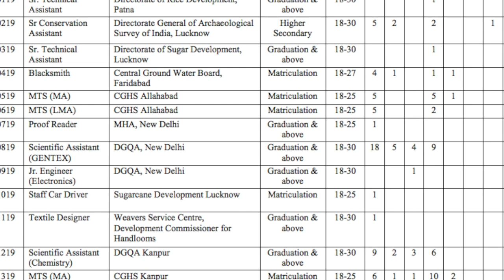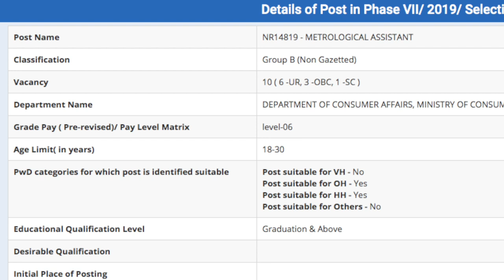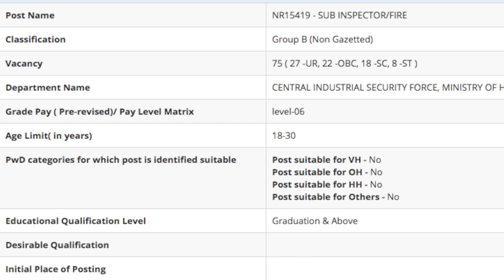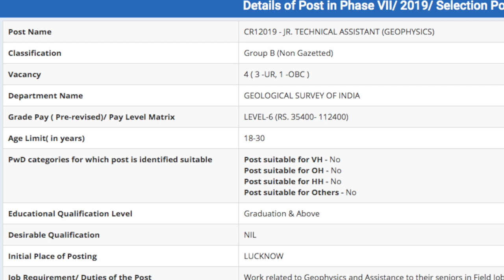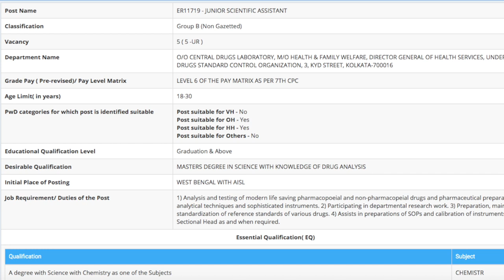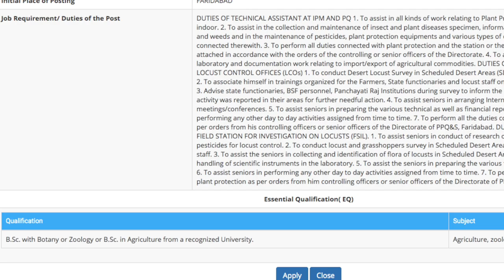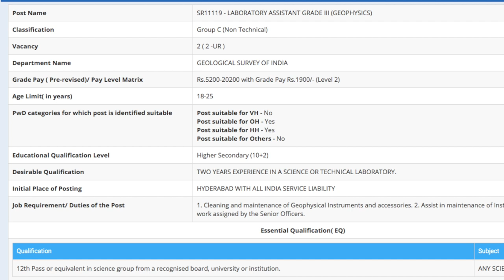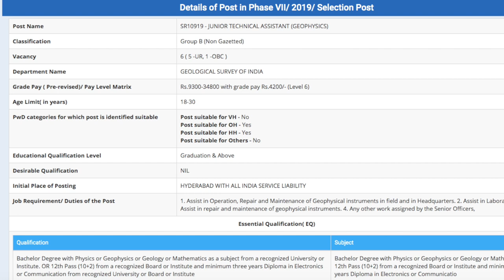SSC Selection Posts Phase VII | Freshers | BE/BTech/Diploma/ITI | 1351 posts | SSC recruitment 2019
Hello dosto mera name h ANKIT RAS aur le k aaya hu apke lia Mechanical Guru ka ek aur latest episode aur ajj hum baat karenge ; contents :

SSC Selection Posts Phase VII || Freshers || BE/BTech/Diploma/ITI || 1351 posts || SSC recruitment 2019 , SSC Selection Posts 2019 , SSC phase 7 2019 , SSC selection posts , SSC JE 2019 , freshers ( no experience required ) , all details including eligibility criteria , how to apply , selection procedure & other important details covered in this video .

Mujhe ummed h appko Mechanical Guru ka yeh episode pasand aaya hoga aur pasand aaye toh humare channel ko like , share aur subscribe jarrur karren kyuki m appk lia roj aisehi acchi videos le k aata rehta hu.